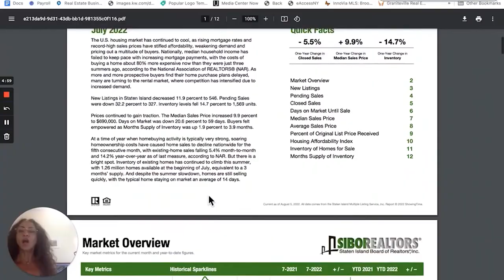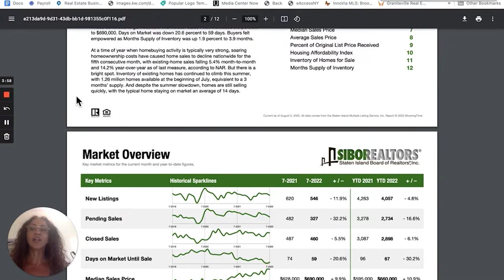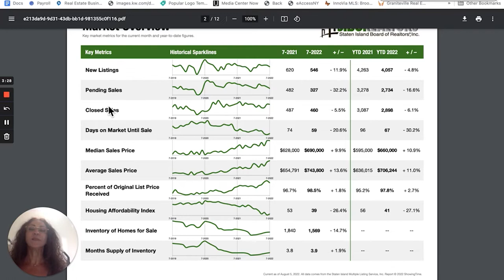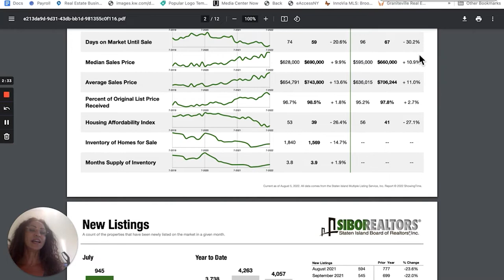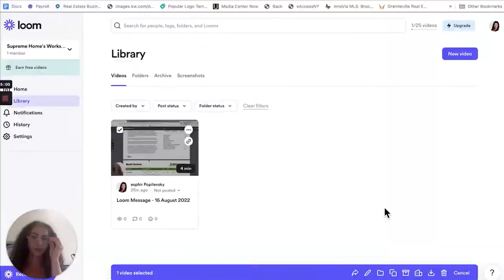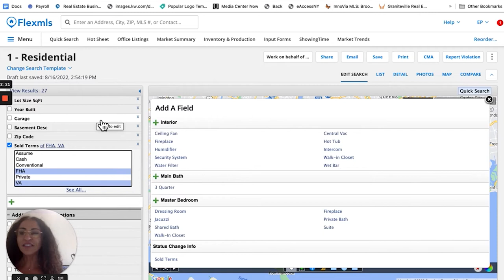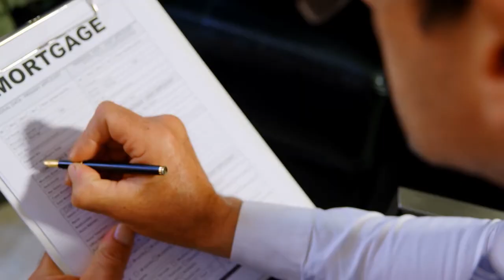NYC Housing Market | Staten Island Housing Market Update for August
Right here on Staten Island in NYC the real estate market is hyper local.
Rising home prices and rising interest rates are taking center stage in the news daily.
We will find out if the housing market is getting ready to crash?